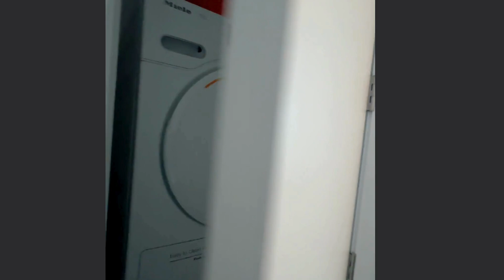1 City Point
Residence 53B at the prestigious Brooklyn Point offers an unparalleled living experience. This stunning apartment features tall ceilings and oversized windows, flooding the space with an abundance of natural light.

Enjoy breathtaking views of the iconic Brooklyn Bridge from your home, which boasts wide plank-stained oak floors, floor-to-ceiling windows, an in-home washer/dryer, pristine bathrooms, and a stylish kitchen equipped with sleek white quartz countertops and fully-integrated Miele appliances.

Brooklyn Point is a full-service elevator building with **exceptional amenities**, including:

• 24-hour doorman for security and convenience
• Infinity pool and indoor swimming pool
• Steam room and infrared sauna
• Children’s playrooms
• Yoga and Pilates studios

Located in the heart of Brooklyn, the building is surrounded by a vibrant array of restaurants, cafes, bars, and shops. It is conveniently close to Cadman Plaza, Commodore Barry Park, and Fort Greene Park. Cultural highlights include the Brooklyn Academy of Music and the Barclays Center. Nearby neighborhoods such as Brooklyn Heights, DUMBO, Fort Greene, Cobble Hill, and Boerum Hill offer unique charm and character.

Brooklyn Point is just one subway stop from Manhattan and provides easy access to 11 subway lines, making your commute effortless.

For a private showing, please reach out 24/7

Don’t miss the chance to make this wonderful apartment your new home. Act quickly, as it won’t stay on the market for long!